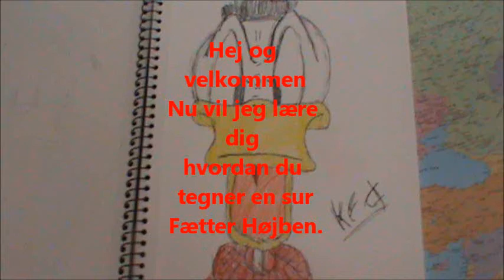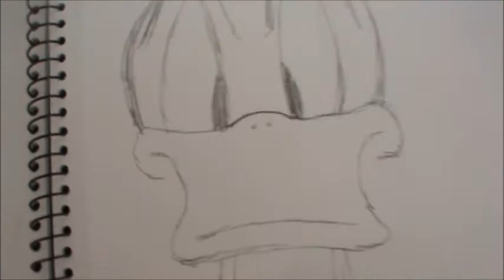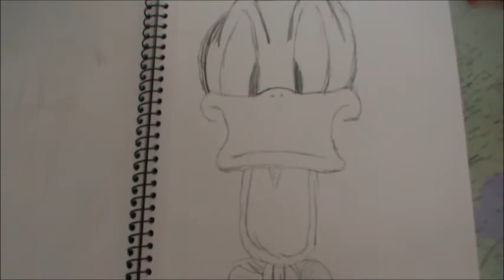Learn to draw: Angry Gladstone Gander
Subtitles are in danish :P